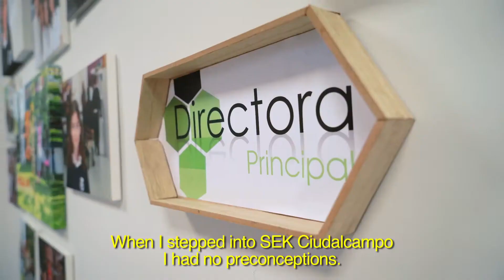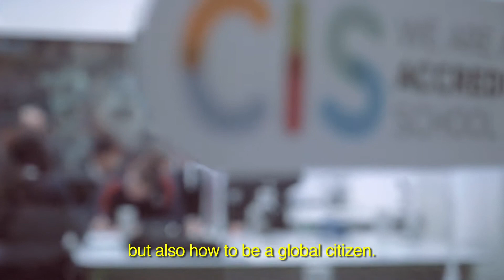Colegio Internacional SEK Ciudalcampo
Descubre el colegio international SEK Ciudalcampo en Madrid
- Más de 10.000 m2 de instalaciones deportivas al aire libre.
- Premio Excelencia Educativa 2023 a la Mejor Escuela Infantil.
- 100% de aprobados en la EvAU 2023 y resultados sobresalientes.
- Más de 40 nacionalidades entre nuestros alumnos.
- Continuo de los Programas del Bachillerato Internacional (IB).
- Duke of Edinburgh’s International Award.
- Acreditado por New England Association of Schools and Colleges (NEASC).
- Miembro del Council of International Schools (CIS).
- Inmersión completa en inglés. Enseñanza bilingüe inglés/español